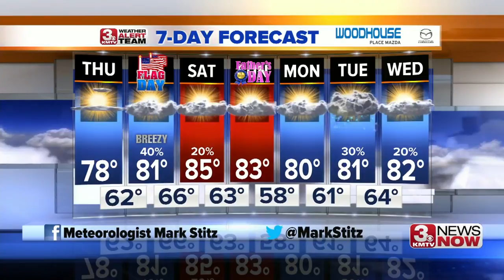3 News Now Latest Headlines | June 13, 12pm